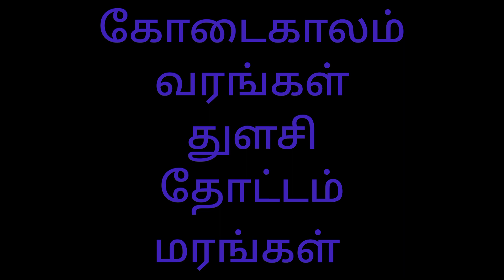II STD TAM மரம் வளர்ப்போம்